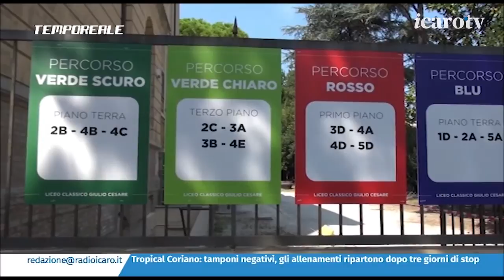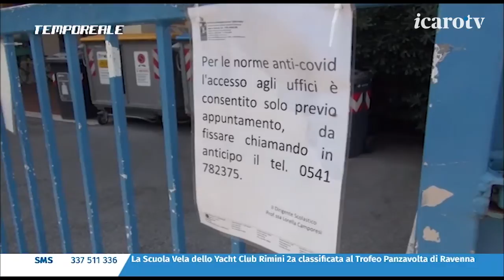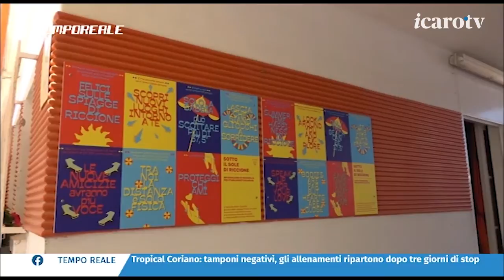Tempo Reale 20/21. La puntata di martedì 15 settembre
Nuovo appuntamento con l'informazione di Tempo Reale. Oggi spazio alle voci dei bagnini di Riccione per stilare un primo bilancio di questa estetate 2020; ci sarà poi un approfondimento sulla situazione delle scuole paritare con le interviste ai responsabili delle "maestre Pie"; obiettivo puntato anche sugli scavi di piazza Malatesta a Rimini con le perplessità del presidente della commissione cultura Davide Frisoni. E tanto altro ancora